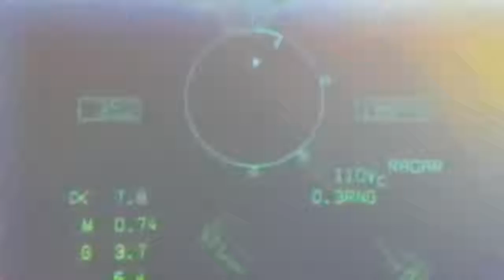F 18 Intercept and Mig 29, Real Dogfight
amazing flying of air crafts must watch